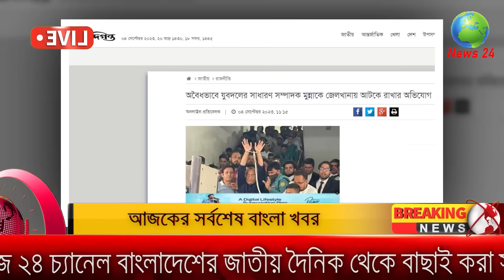আজকের তাজা খবর Bangla News 04 September 2023 Bangladesh Latest Today News